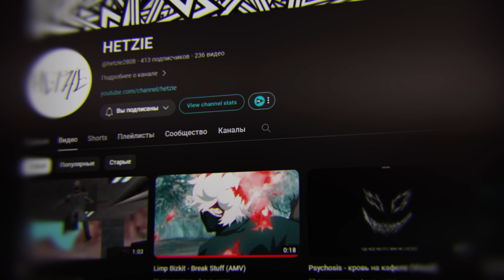New channel (link)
edit,edits,animation,after effects,after effects tutorial,adobe after effects,adobe after effects tutorial